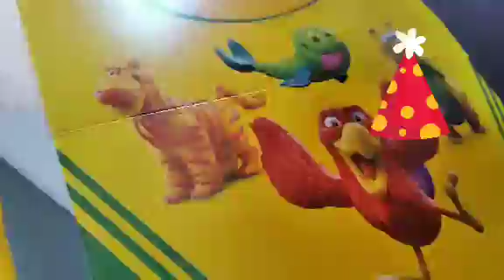8 de julio de 2020